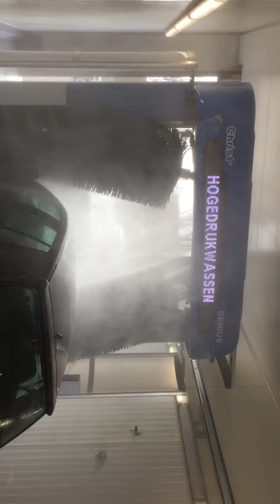Wasstraat Ursem - Borst Tanken & Wassen - Christ Rollover - Carwash